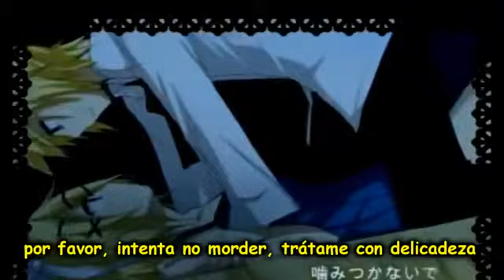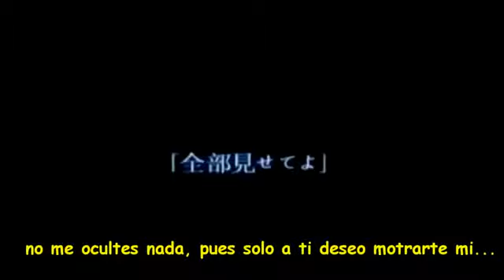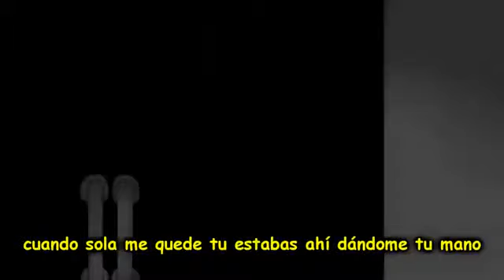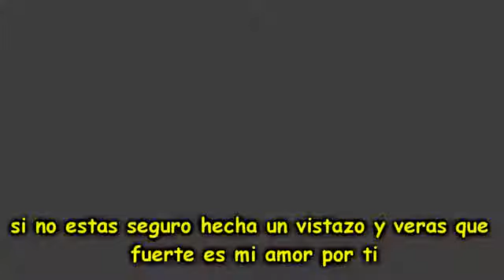Rin Kagamine x Len kagamine - Romeo y Cinderella (Sub español)